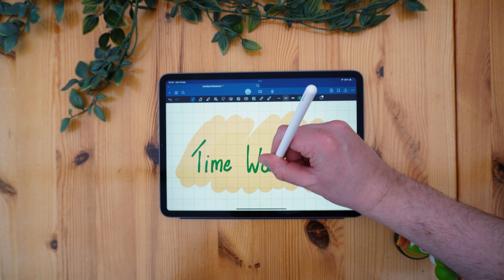Why I WOULDN'T do a degree for Cybersecurity 2024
Thinking about getting a Computer Science Degree? Want to be a Cloud Engineer? Work in Cyber Security or Data Science?

If you're planning to go to College or University this year - 2024, it might be worth considering these three points.

00:00 intro
00:35 Social Skills and Fully Remote
01:52 Basics
03:20 Free Time
04:00 Drawbacks
05:05 Outro